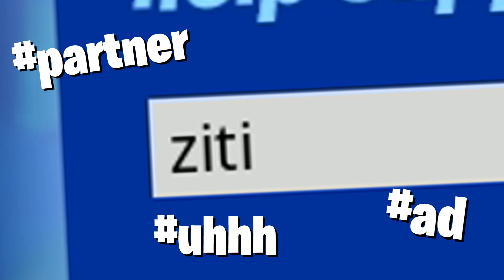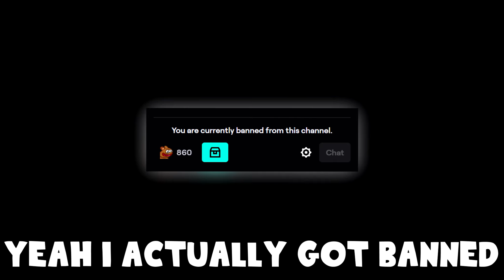DOMINATING Streamers CUSTOM Matches ... (Funny Twitch Reactions)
Use Code " ziti " if you're a REAL Noodle!
We Joined Streamers Custom Scrims ... and DOMINATED!

Streamer(s) showcased.
[ go show em some love, positivity only ]

Check out Andeh & Plu !

➦ SOCIAL MEDIA!

tags (ignore)
We joined random Twitch Streamers Custom Fortnite Sc!rims!
Joining FAMOUS Youtubers Custom Matchmaking
DESTROYING Twitch Streamers in their Custom Matches!